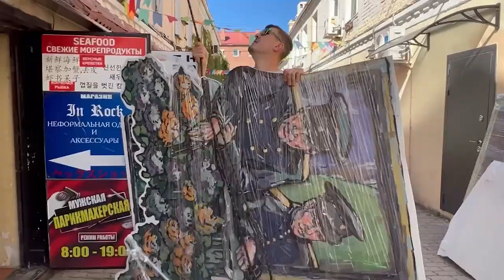Новый арт-объект появится на фасаде дома на улице Адмирала Фокина.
Новый арт-объект создают на одной из самых туристических улиц Владивостока. Здесь на фасаде дома № 3а по улице Адмирала Фокина монтируют панно – роспись на темы городских легенд. Эта работа ведется в рамках проекта создания новых элементов туристической инфраструктуры в центре города.